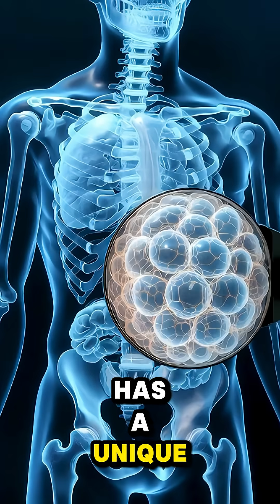The Organ You Use Every Day… But Never Realize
Have you ever felt something move beneath your skin… but you couldn’t explain what it was?”
That’s the question that began haunting scientists when they discovered an organ that had been hidden in plain sight all along: the INTERSTITIUM.

Sunday Facts - Facts of Human